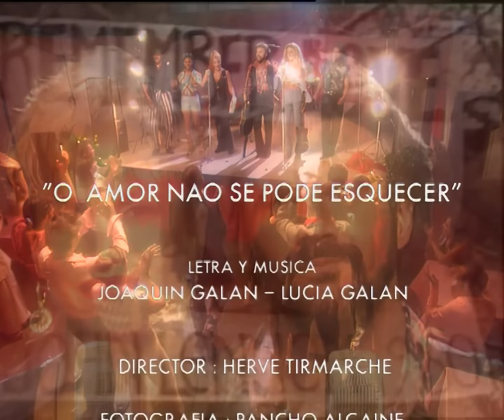O AMOR NAO SE PODE ESQUECER